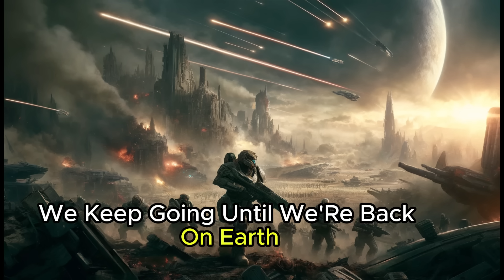3000 Years After Galactic Council Destroyed Earth, Humans Returned For Revenge | Best hfy stories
3000 Years After Galactic Council Destroyed Earth, Humans Returned For Revenge | Best HFY Stories

Description:
In this epic tale from our HFY series, witness humanity's thrilling return 3000 years after the Galactic Council obliterated Earth. Follow Captain Lyra Kerrigan and her ship, the Reclaimer, as they navigate through the cosmos to avenge their fallen planet. After centuries, humanity's scattered descendants reunite with one purpose: retribution. With meticulously planned attacks against the Galactic Council's strongholds, and a fierce will to reclaim their homeland, watch as humans demonstrate their resilience and strategic genius.

Experience the dramatic battles, strategic warfare, and the deep-seated desire for revenge that defines this powerful narrative. Will humanity's quest for vengeance bring them the closure they seek, or will it open old wounds even deeper? Tune in to find out in this gripping story that explores the depths of loss, the strength of will, and the enduring spirit of mankind.